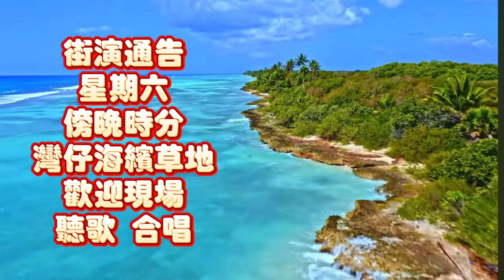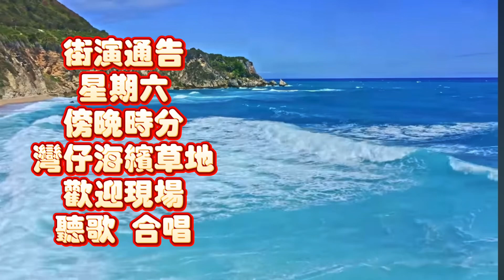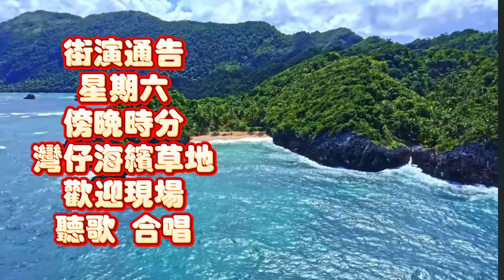2024年10月5日